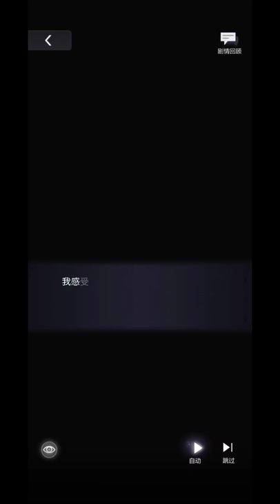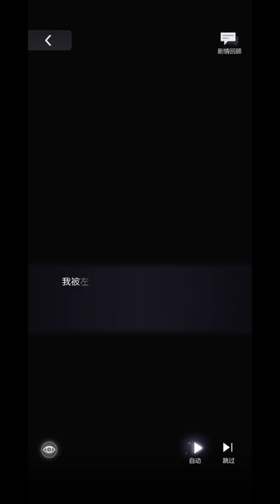(EN Sub) Artem Wing SSR: Brand New Day | Tears of Themis Revisiting Youth 未定事件簿 左然 【新晴】英译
Notes:
2. This is a fan translation from the CN Server, translations may different from Mihoyo's translation if this card is released in the Global server, and that includes the card name.
3. Sincere thanks to Eunji for the card footage!
4. I'm only translating in the name of love for Zuo Ran since this card isn't released in Global server yet and would probably take quite some time till its release. Questions related to Global release schedule WILL NOT BE ENTERTAINED.
5. Kindly note that different translators may translate the words differently. Please let me know if you have a better suggestion in the translation too! Constructive feedbacks are always welcomed!

Timestamps:
00:36 Story 1/6
04:27 Story 2/6
09:41 Story 3/6
15:04 Story 4/6
20:12 Story 5/6
25:28 Story 6/6
29:30 Video Call

[1] The way it is originally said in CN is funnier. The term '铁树开花' literally means 'the iron tree has bloomed'. Iron trees rarely bloom, so it is a very rare occurence. The classmate is saying Artem is so dense he's like an iron tree, and he has finally bloomed because he's finally in a relationship. I'm not sure how I can put this better in English so I hope this explanation helps!
[2] In Chinese schools, it's very common for students to be arranged in the same class throughout the entire middle/ high school period, and most of the time because of this the seat arrangement is usually the same.
[3] The threshold/ building part under some doors.

I do not permit anyone to use my translations without permission. If you plan to quote from the translations, please ensure to leave credits to link it back to this video and my twitter account linked in the description.

Card: Brand New Day 新晴
Method of attaining: Limited Banner Gacha for Revisiting Youth
Game language: Simplified Chinese (CN Server)
Audio language: Simplified Chinese (CV: Zhao Lu 赵路)